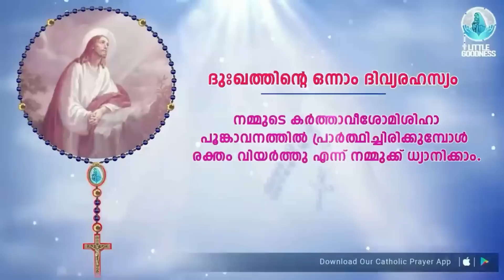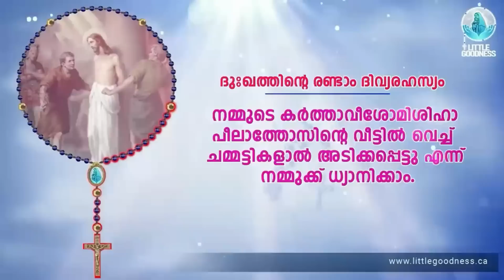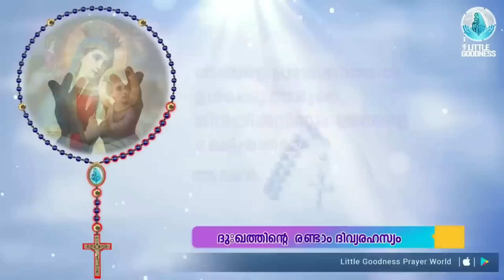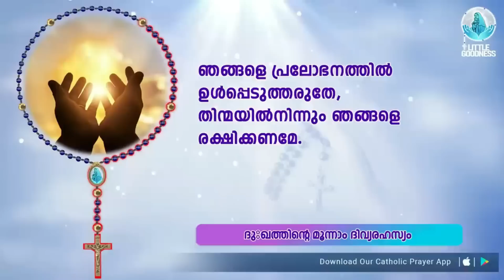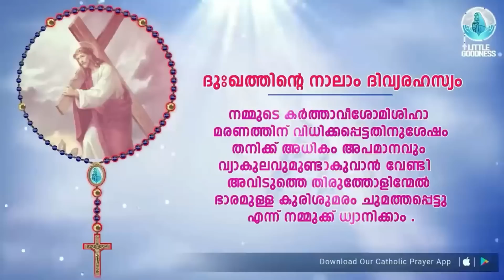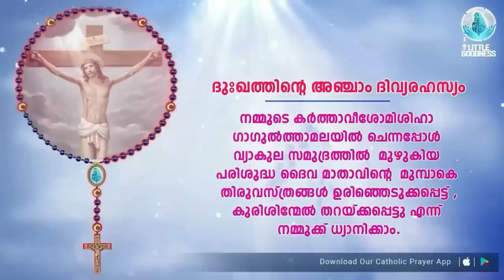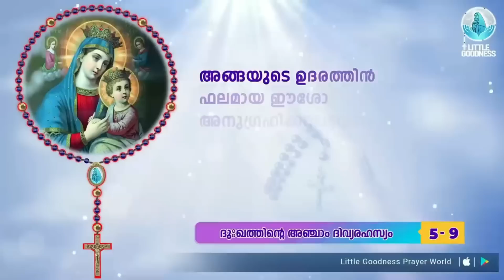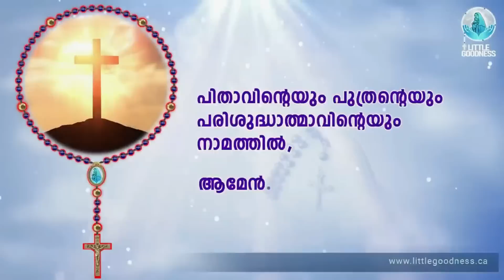ഇന്നത്തെ ജപമാല 🙏🏻 ചൊവ്വ 🙏🏻 October 3, 2023 🙏🏻 ദുഃഖത്തിന്റെ ദിവ്യരഹസ്യങ്ങൾ 🙏🏻 Malayalam Rosary